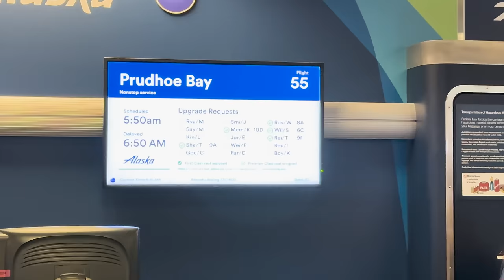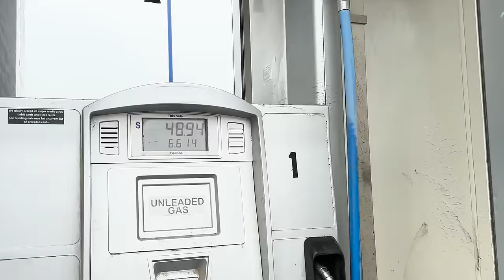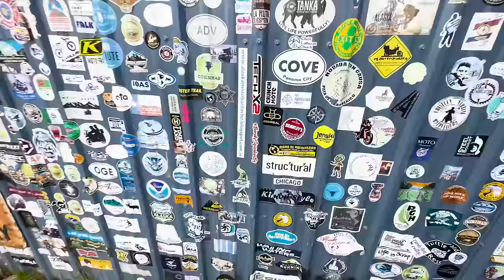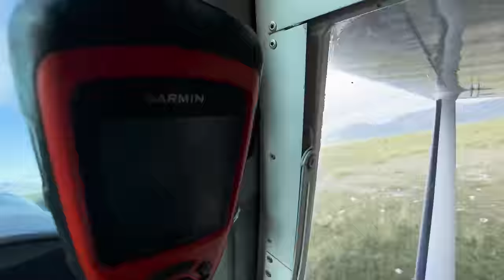ALASKA CARIBOU WITH THE NEW MATHEWS LIFT (Shot On IPhone)